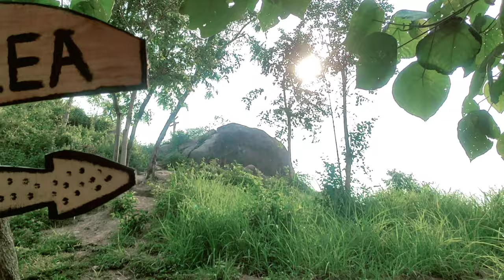Mt.Kanaga short cinematic